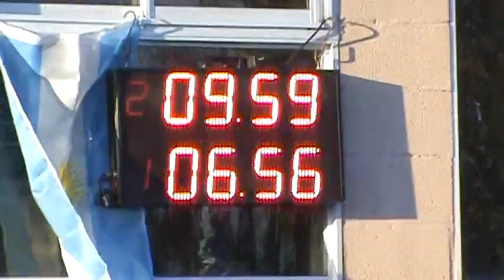Miercoles 25 de mayo 2016 Picadas De Avellaneda El Canal De Todos.